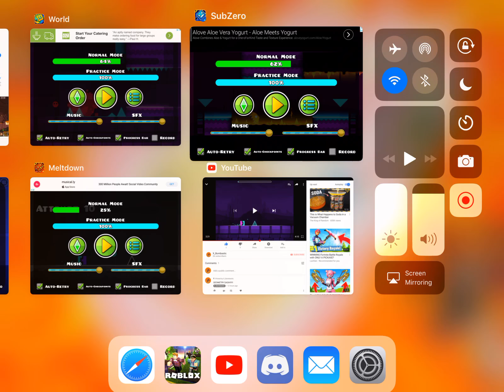EVEN MORE GEOMETRY DASH!!!!!